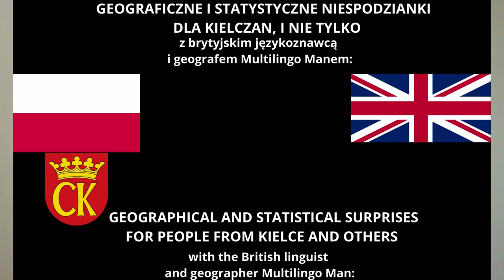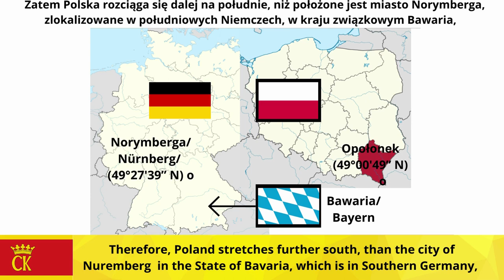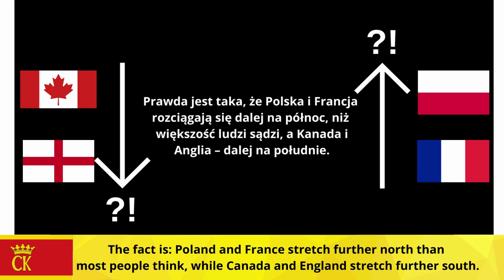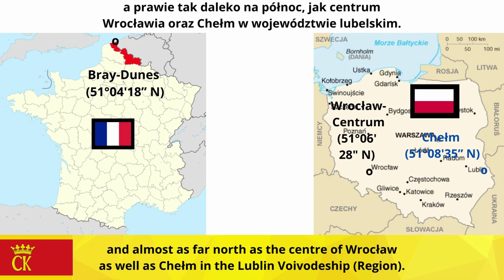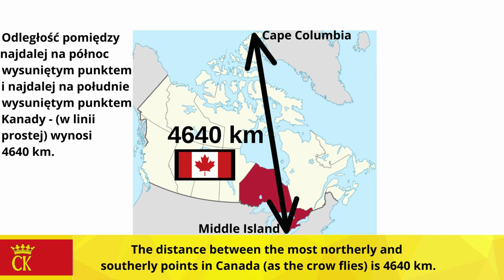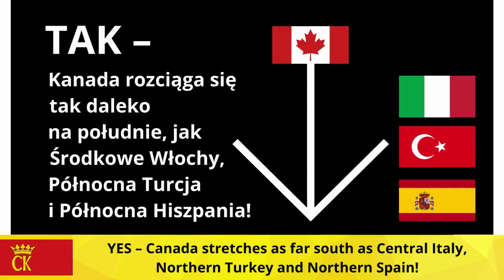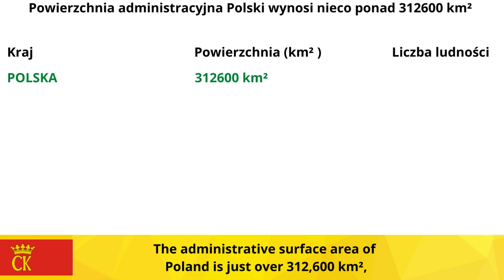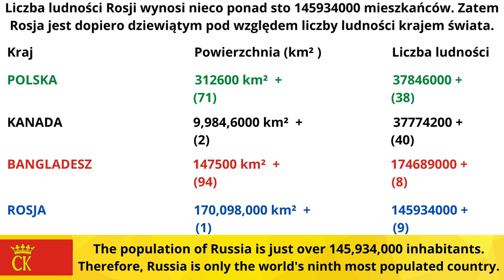Geograficzne i statystyczne niespodzianki dla Kielczan, i nie tylko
Brytyjski językoznawca i geograf Multilingo Man przedstawia wydanie specjalne Geograficznych niespodzianek - z napisami w języku angielskim - głównie dla mieszkańców Kielc.

W tym filmie opowiada się kilka ciekawostek dotyczących geograficznego położenia Kielc oraz powierzchni i liczby ludności Polski w stosunku do innych krajów.

Pytanie za sto punktów: czy potraficie uszeregować Kielce i trzy inne miasta - Vancouver w Kanadzie, Exeter w Anglii i Calais we Francji - od położonego najdalej na północ do położonego najdalej na południe?

A czy wiecie, że Kielce są położone mniej więcej na tej samej odległości od Kanady i od Bangladeszu? Ilu mieszkańców liczą te trzy kraje?  Zapraszam!